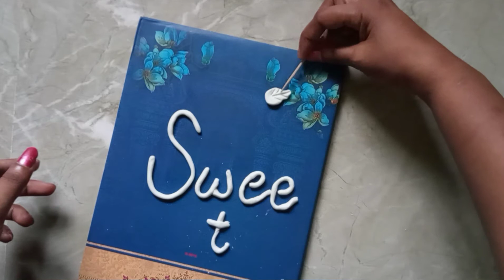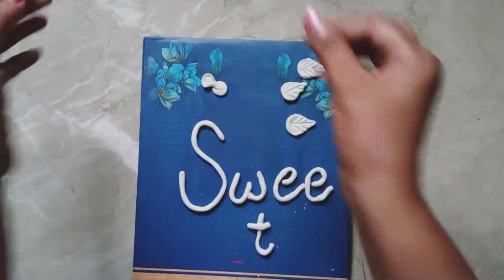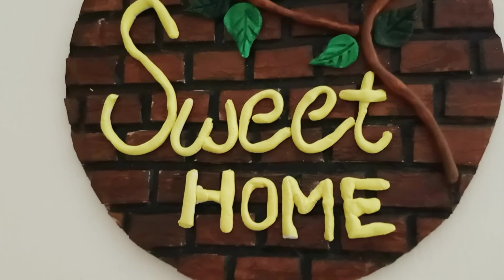Cardboard craft ideas | Wall hanging | Door hanging | DIY craft - Janu's Corner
Hi All,
In this video you will see how to do a wall hanging craft with cardboard and homemade clay.

Materials Used:
Cardboard
Glue
Tissue paper
homemade Clay
Acrylic colors

Janu